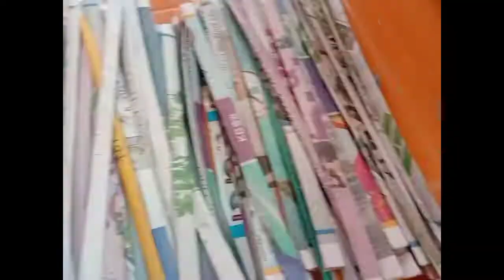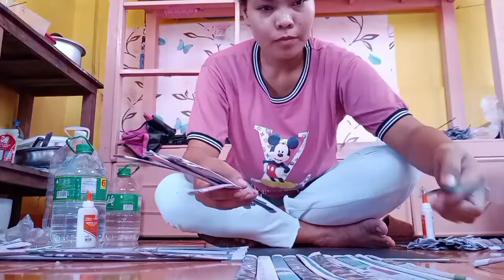Cereal Box Basket